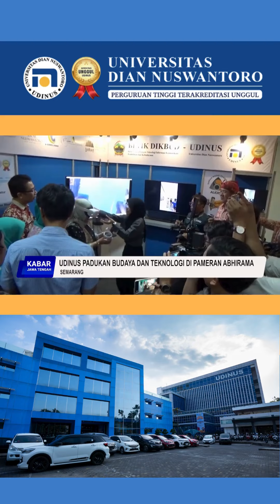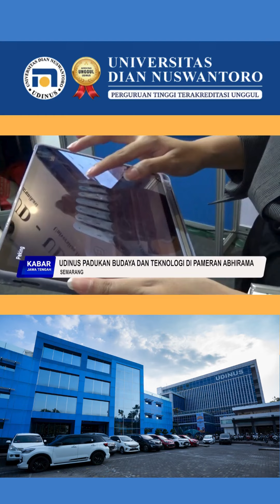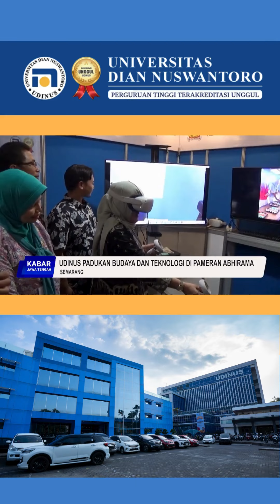Udinus Padukan Budaya dan Teknologi di Pameran Abhirama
DisCyMark Media Channel
(Dinusian Cyber Marketing)